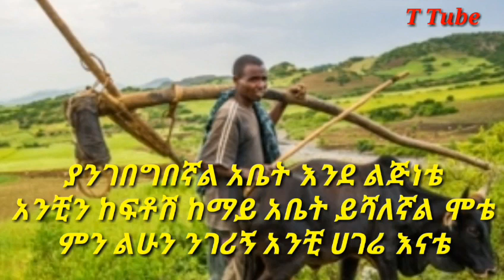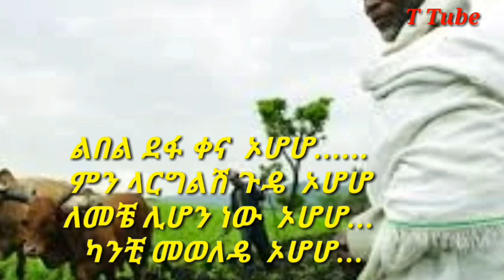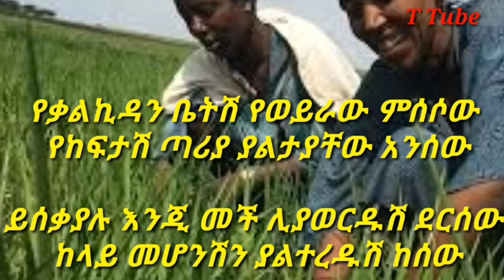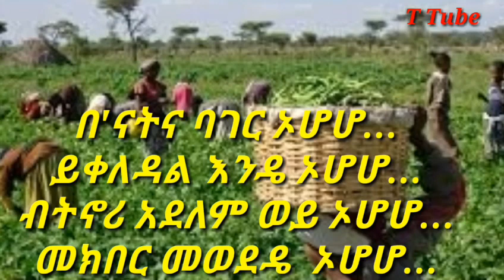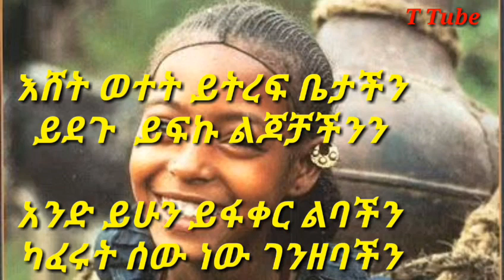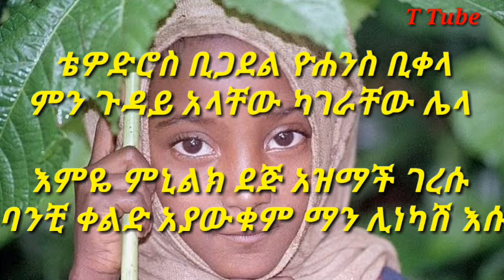New Ethiopian Music 2020 Dawit Tsige-Balageru/ዳዊት ፅጌ- ባላገሩ(Lyrics)HopeEntertainment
📱Facebook : ስለ ሞባይል ስልክ እንወቅ